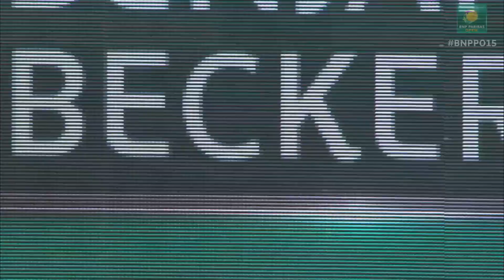2015 Thursday Indian Wells ATP Highlights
Watch highlights of men's first-round action from the BNP Paribas Open, featuring Mardy Fish Vs. Ryan Harrison, Tim Smyczek and Thanasi Kokkinakis.